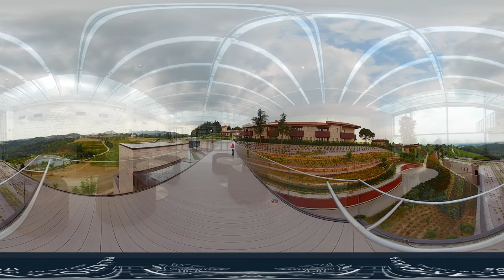Palazzo di Varignana a 360°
Un viaggio a 360 gradi all'interno del Resort in Virtual Reality!